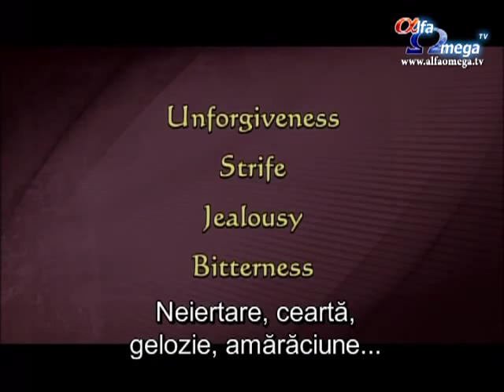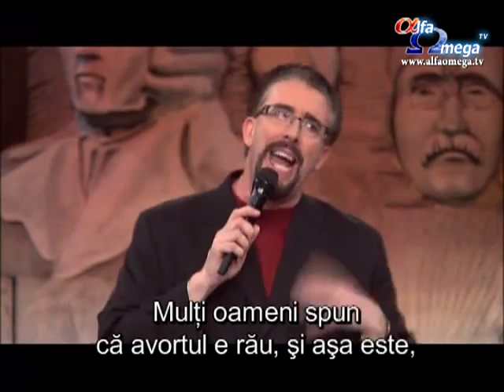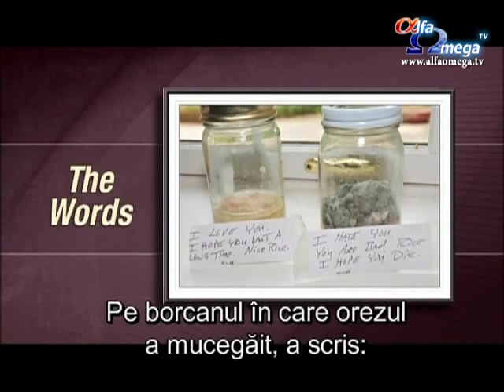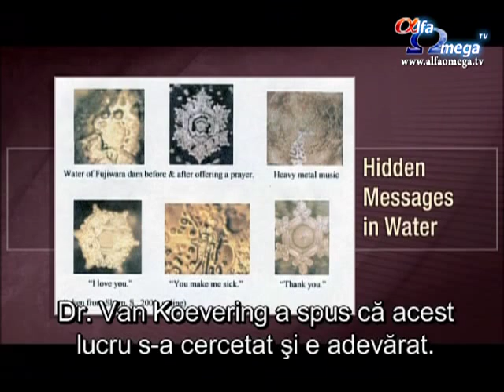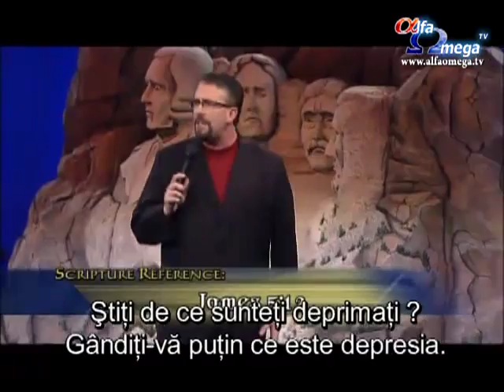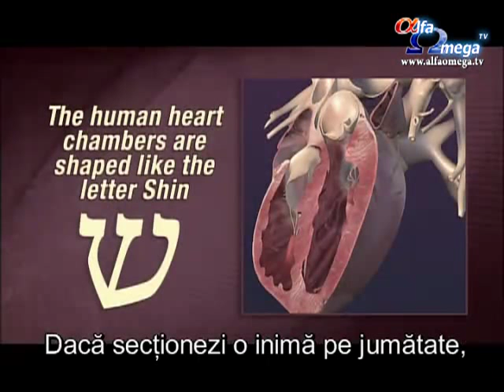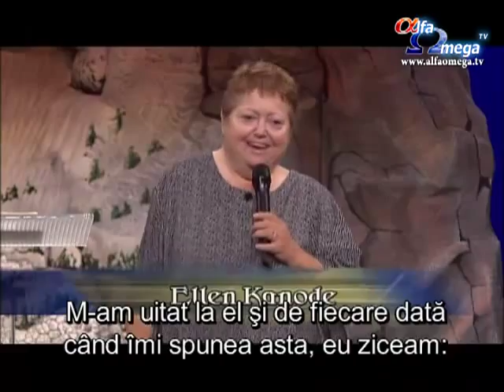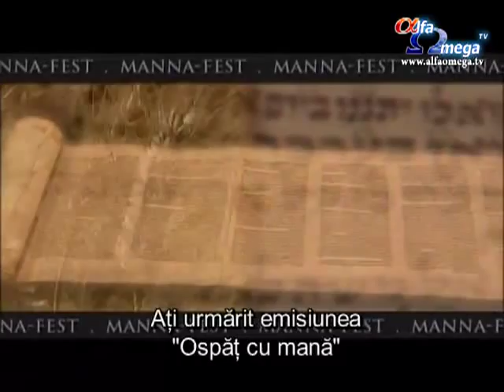Ospat cu mana (Manna Fest) 533 - cu Perry Stone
Il puteti urmari sambata, duminica si luni pe canalul Alfa Omega TV